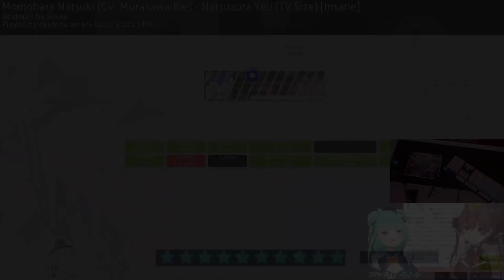osu but rushia Is screaming while I play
(real video coming soon)

thumbnail: @anchobi

outro miraie - lolicops sped up

*kinda inspired by Kariyu idk*